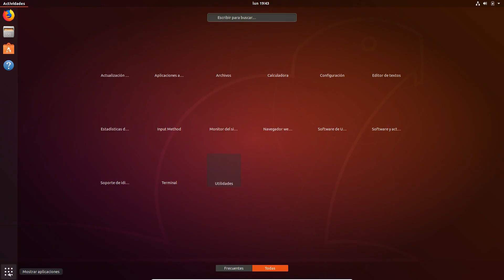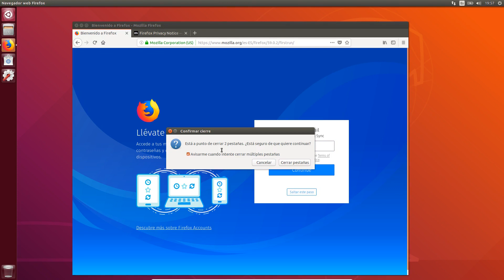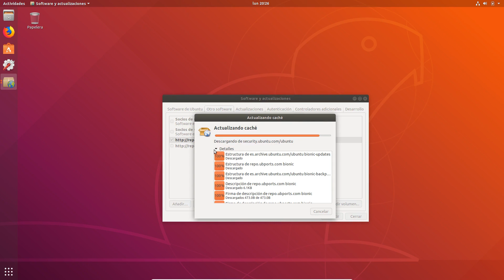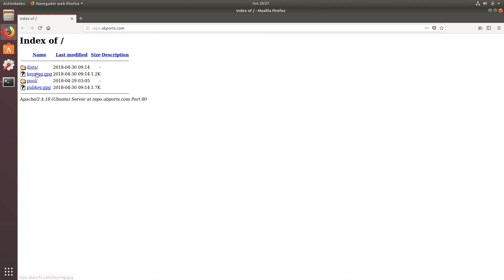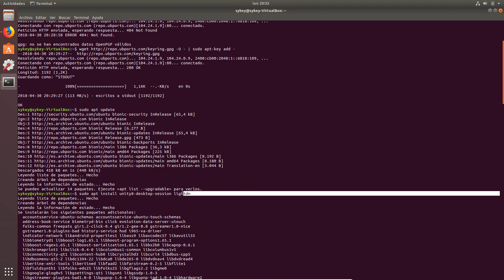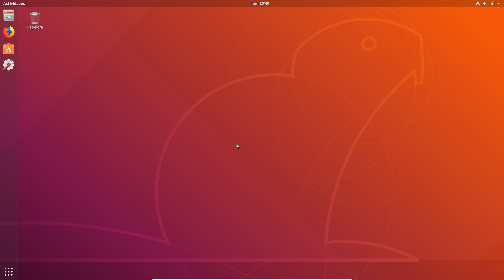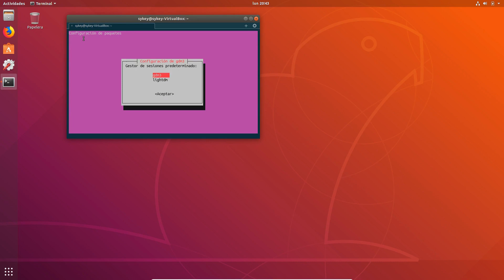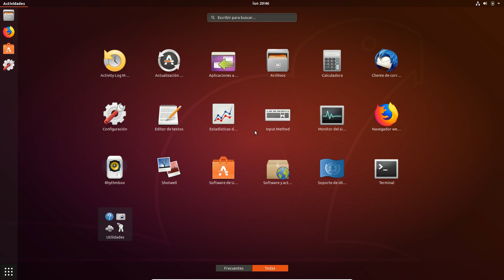Como instalar y desinstalar Unity en Ubuntu 18.04 LTS versión estable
En este vídeo os traigo como instalar y desinstalar el escritorio Unity en Ubuntu 18.04 LTS.

Instalaremos la versión 7.5 y luego la desinstalaremos para luego poder probar la versión que aun esta en desarrollo de Unity 8.

Os comento que la versión 8 a mi no me funciona, por lo que ya me comentareis si os funciona o no esta versión que aun esta en desarrollo.

Adjunto las instrucciones de instalación y desinstalación

UNITY 7.5

INSTALAR: sudo apt install unity lightdm

DESINSTALAR:
sudo dpkg-reconfigure gdm3
sudo apt remove unity lightdm

UNITY 8 (Seguir los pasos del vídeo que hay alguno delicado)

Clave: wget -O - | sudo apt-key add

sudo apt install unity8-desktop-session lightdm

DESINSTALAR:
sudo dpkg-reconfigure gdm3
sudo apt remove unity8-desktop-session ubuntu-system-settings lightdm